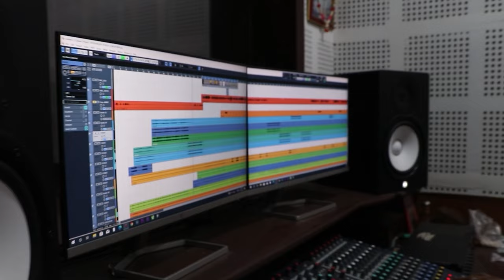परफ्यूम लगाके ओ ll Perfume Lagake wo ll Lahare Diwana ll Dauna Diwani || Ajju Chauhan & mahima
Audio Credit
Song                     :- Perfume Lagake O
Female Singer      :-  Dauna Diwani
Singer                   :- Lahare Diwana
Lyrics                    :-  Jamunesh miri
Audio Mixing        :- Ravi Mahilang
Recordist               : Ravi Mahilang

Video Credit
Actor                    :- Ajju Chauhan, Mahima Dewangan
D.O.P. & Camera   :- Khuman Jangade
Video Edit             :-  Ajju Chauhan
Uploading            :-  Ajju Chauhan
Language             :-  Chhattisgarhi
Label                     :- Rajshree Music CG
Genre                    :-  Regional
Costume Designer :- Arvind Kurre
Makeup                 : -  Sanjay Tandan
Supporting Member : Let Mr. Khilesh